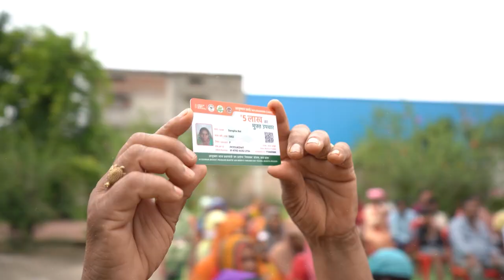Aapke Dwar Ayushman Abhiyan is enabling affordable and quality healthcare in Chhattisgarh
PM Modi laid the foundation stone and dedicated to the nation various development projects worth around Rs 7500 crores in Raipur, Chhattisgarh. He underlined that the projects of today will make the lives of the people easier and strengthens the healthcare system in the state. He noted that the distribution of Ayushman cards to 75 lakh beneficiaries is already underway and emphasized the guarantee of free treatment up to Rs 5 lakh every year in more than 1500 big hospitals of the state for the poor and tribal families. He expressed satisfaction that Ayushman Yojana is coming to the aid of the lives of poor, tribal, backward and Dalit families. Concluding the address, the Prime Minister assured to serve every family of Chhattisgarh with the same spirit of service.